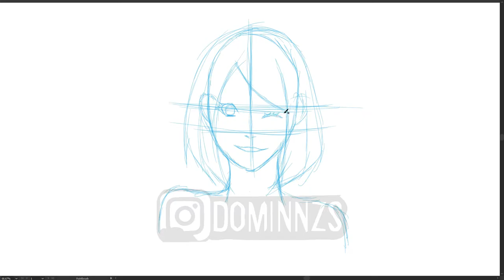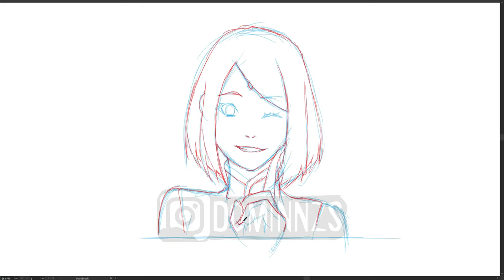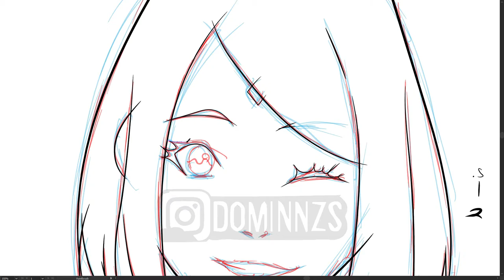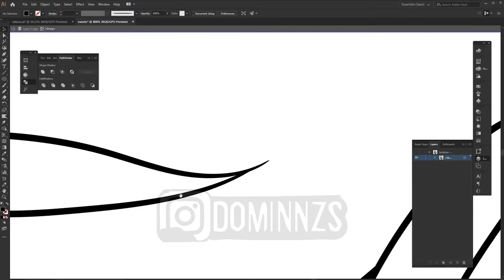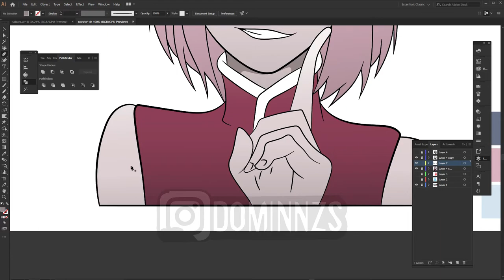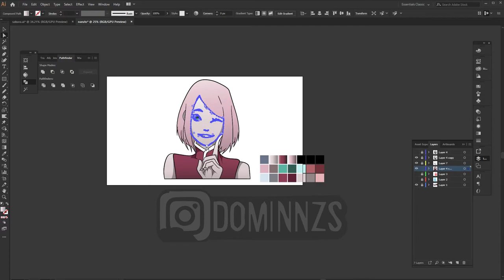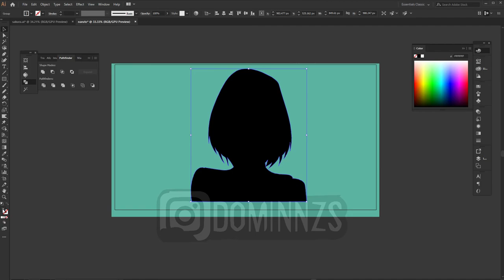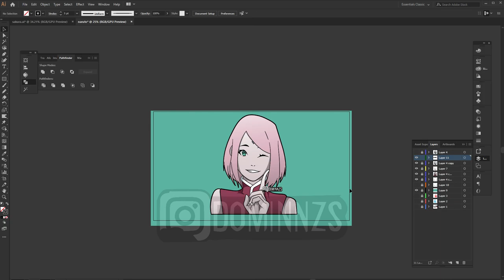HOW TO DRAW SAKURA - Naruto Style - Boruto - Adobe Illustrator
it is ani monday!! and i am illustrating sakura form naruto - boruto and this one came out real nice sit back and listen to me and my experiances while maing this while i dish out some helpful tips